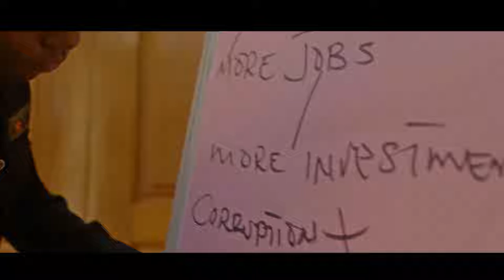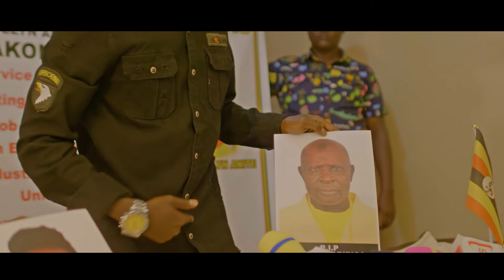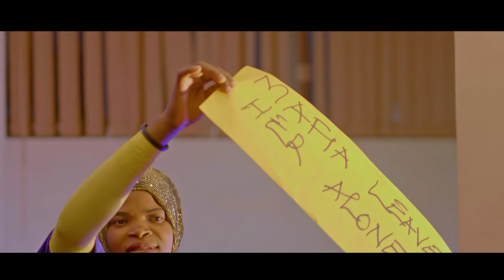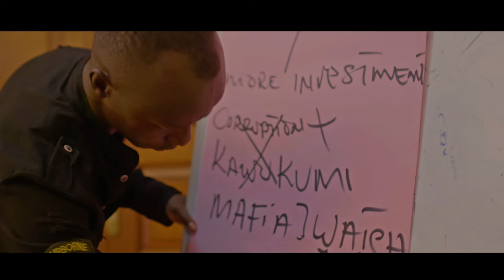Anite Evelyn By San Cee.Brand new visual